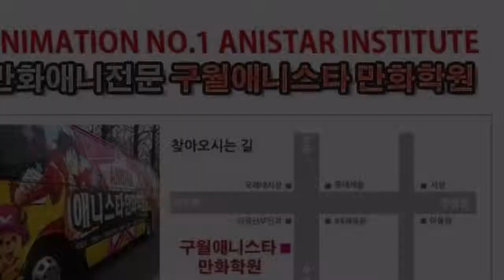디아블로3 펜드로잉 - 아즈모단 [애니스타 만화학원]